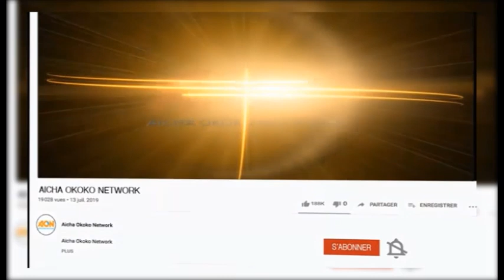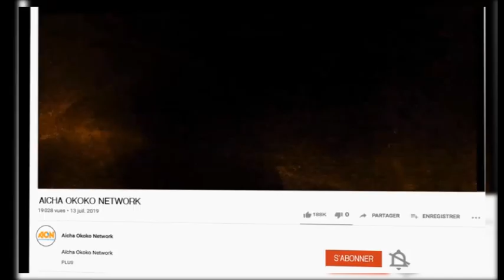MABE EKOTI BA FILLE YA PAKA DJUMA BA LELI MIKOL'OYO BAZO SALA MPIAKA BOYOKA